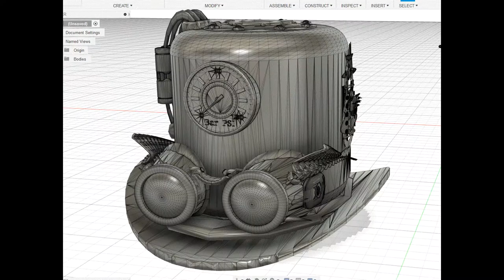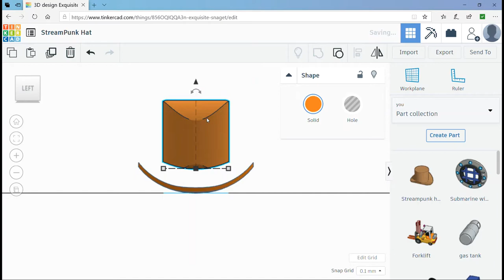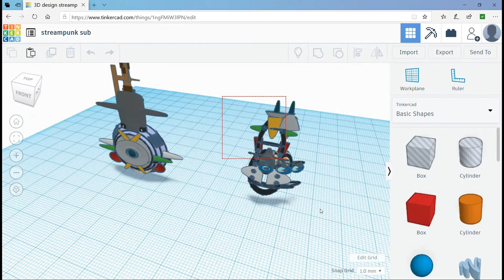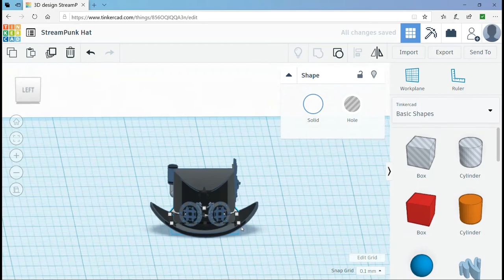Steampunk Hat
My take on a steampunk hat was made in Tinkercad and rendered in fusion 360